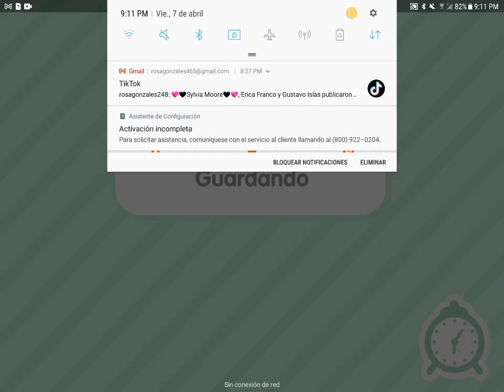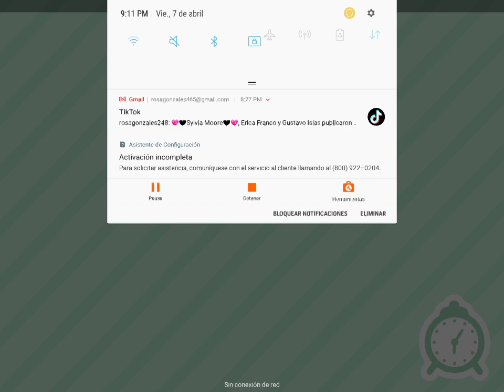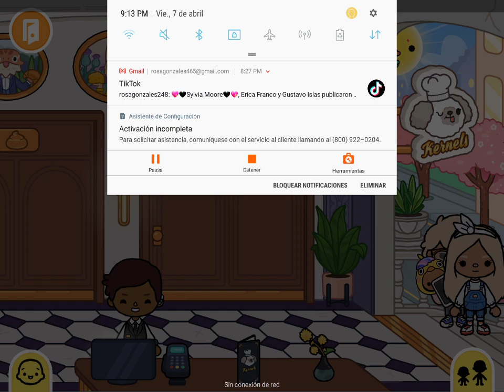the sick baby